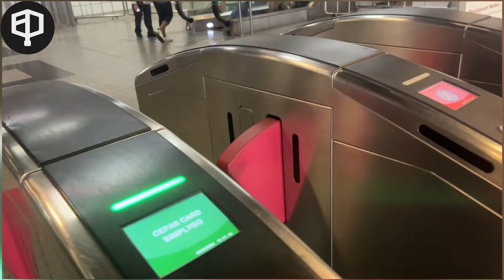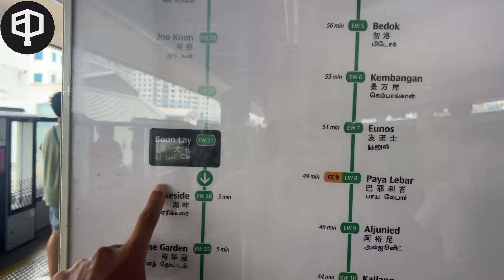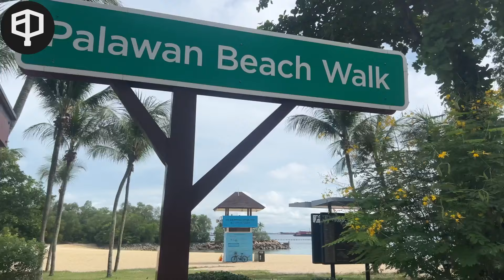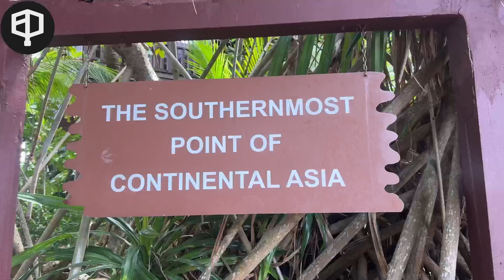Sentosa (Singapore)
နဲနဲလျှောက်လည်